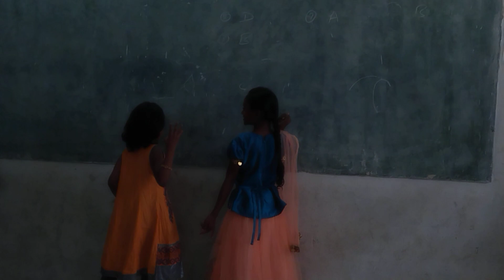May 2, 2023